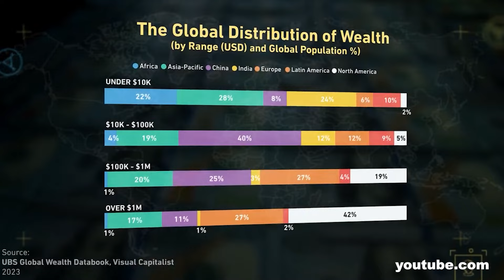PASTILA FINANCIARĂ | Viitorul prețurilor globale!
🌎 Philips resimte impactul pieței chineze, Banca Mondială prezice scăderi semnificative ale prețurilor, Volkswagen traversează o perioadă de cotitură, iar Shell și Microsoft continuă să ne surprindă! ⚖️ Rămâi alături de noi pentru insight-uri valoroase. 📊🔥